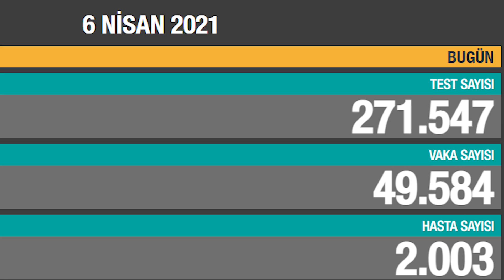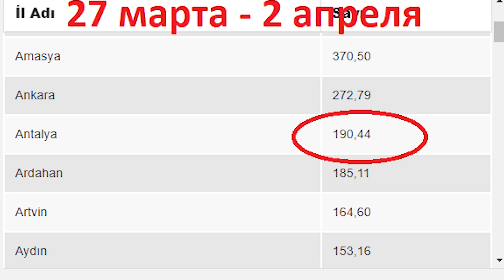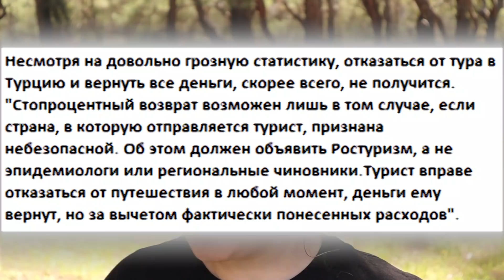ЗАКРОЮТ ЛИ ГРАНИЦЫ С ТУРЦИЕЙ? ОБСТАНОВКА В ТУРЦИИ СЕЙЧАС, ОТМЕНЯТ ЛИ ТЕСТЫ, ТУРЦИЯ ПОСЛЕДНИЕ НОВОСТИ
ТУРЦИЯ ПОСЛЕДНИЕ НОВОСТИ. Какая сейчас обстановка в Турции:
- Статистика по заболеваемости в Турции
- Когда отменят тесты в Турцию
- Закроют ли границы с Турцией
- Можно ли отменить тур в Турцию с полным возвратом денег
- Когда откроют рейсы из 13 городов России

Теперь можно заказать экскурсии по Турции из курорта Сиде по приятным ценам:

Группа в контакте - бронирование экскурсий из Сиде

Instagram - сотрудничество, вопросы срочного туристического характера

Помощь на развитие канала: СБЕР 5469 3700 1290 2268